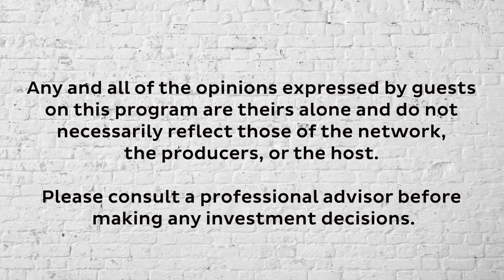S02 E14: Adding Value to Your Backyard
HGTV television personality, Paul Lafrance, joins Carmen and Jordan to talk about adding value to your backyard. In this episode Paul dives into the significance of having a backyard retreat, and what you can do to create a special outdoor space that will stand out whether its for an investment property or your home.